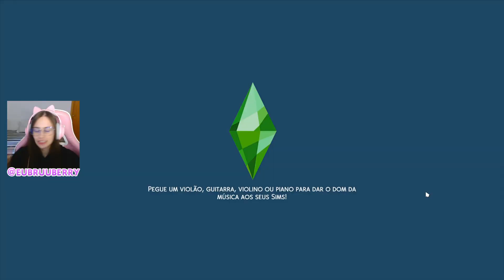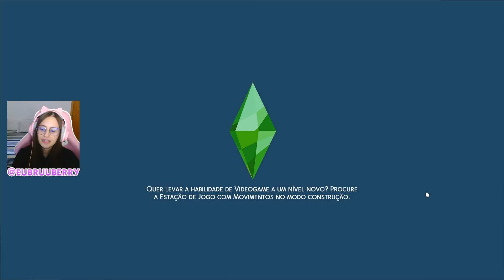traição? filhos fora do casamento? mt drama acontecendo 😳 l the sims 4 desafio lixo ao luxo hardcore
Olá, berryzitos! Como vocês estão? Eu sou a Bruuberry e no vídeo de hoje vamos dar continuidade ao Desafio do Lixo ao Luxo no The Sims 4 💜✨

🔖 Dúvidas frequentes
✦ Como o seu jogo/gráficos é diferente?
Eu utilizo preset boho dreams no reshade 5.1. Já postei um vídeo ensinando como fazer isso